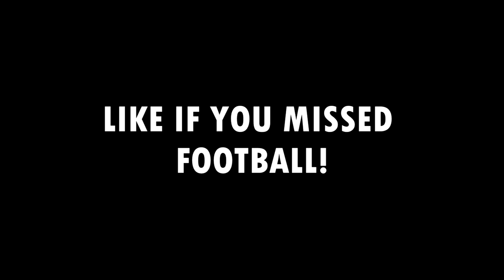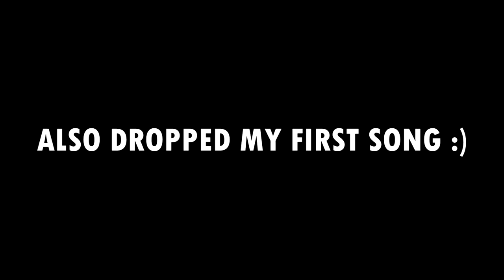East Bay Highschool vs Strawberry Crest Highlights! 2021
reversegodtaj